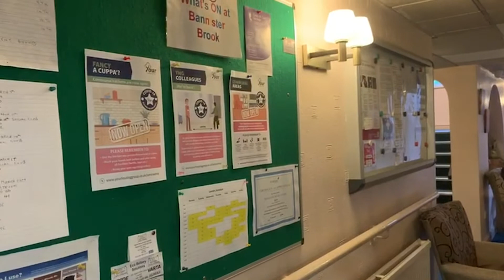Returning to schemes